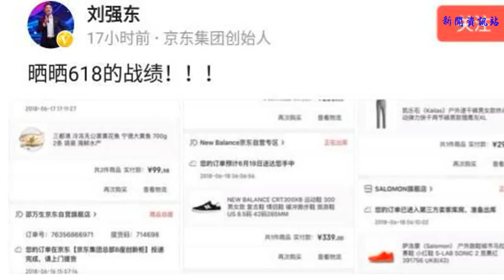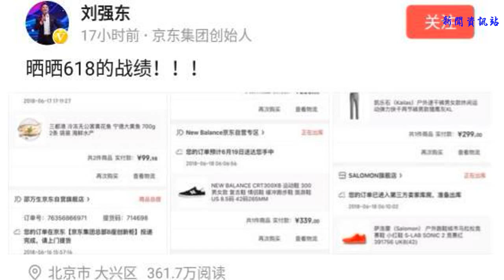京东创始人刘强东晒618购物单，网友发现东哥买了补肾美颜佳品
京东创始人 刘强东
    6月19日消息，昨天是端午节，也是京东的618电商购物节，京东创始人刘强东也亲自晒出了自己的购物清单，其中包括冷冻无公害黄花鱼2条、家常黄泥螺2罐、加拿大鲜活波士顿龙虾1只、42码运动鞋1双、牛鞭宝1套以及1盘牛肉或羊肉片、户外速干裤1条、马拉松竞赛鞋1双。
    刘强东晒购物清单
    在这个购物清单中，所有商品都晒出了购物的详情页，不过因为牛鞭宝和1盘牛肉或羊肉片是双选，所以没有第一时间显示出物品的名称。
    刘强东晒出的牛鞭宝照片
    但细心的网友还是发现了这是一套牛鞭宝，补肾佳品。
    刘强东所购牛鞭宝产品详情
    据科普介绍，牛鞭富含雄激素、蛋白质、脂肪，可补肾扶阳，主治肾虚阳痿、腰膝酸软等症，此外，牛鞭的胶原蛋白含量高达98%，也是女性美容驻颜首选之佳品。
    网友不仅纷纷感叹，东哥还是很懂得养生的。刘强东此次晒出的所有商品总额在3000元左右，其中最贵的是一双马拉松跑鞋，价格是1718元。根据2018中国富豪排行榜数据显示，刘强东的身价为116亿美元，约合人民币742亿元。因此这区区3000元的购物清单，更大意义上是给大家带带购物节奏吧。
    刘强东最近也喜事连连，昨天谷歌宣布以5.5亿美金投资京东。